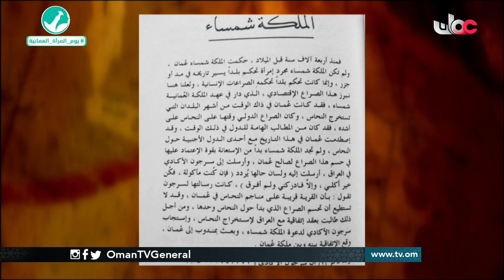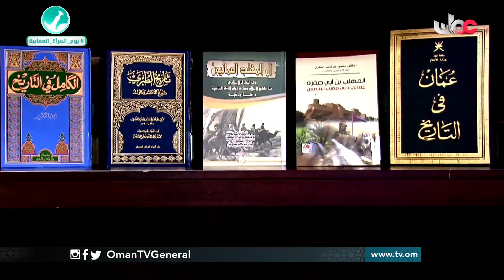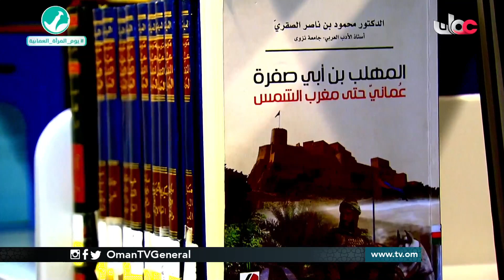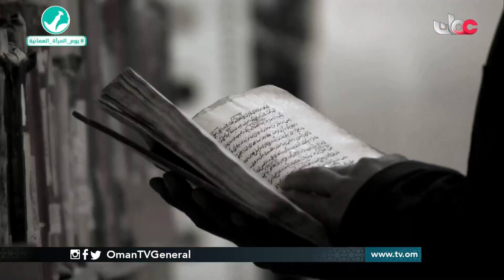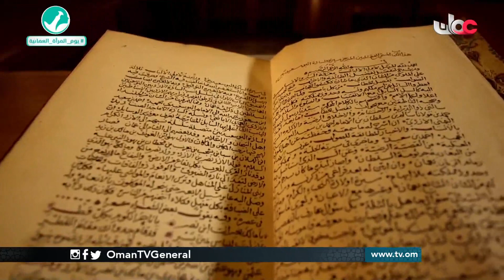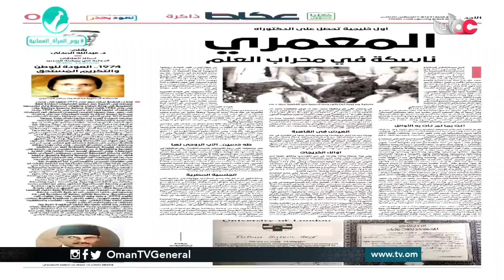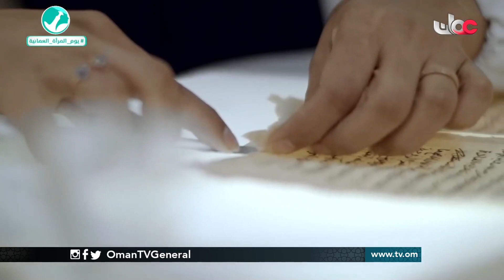المرأة العمانية .. حضور مؤثر عبر التاريخ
كتابة النص: المكرم الدكتور محمد بن حمد الشعيلي